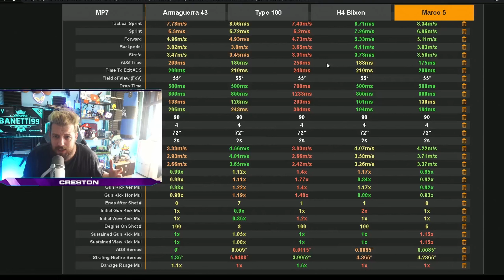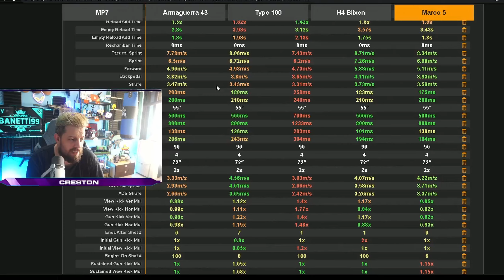⏫ La NUEVA CLASE de la MP7 (+MOVILIDAD) ⏫ MEJOR CLASE Temporada 4 Recargada WARZONE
Todos los balanceos de Temporada 4 y Temporada 4 RECARGADA han consistido en igualar mucho más los subfusiles dandole a la MP7 de MW más posibilidades dentro de un META exclusivo de VANGUARD. En cada momento de su historia la MP7 tiene diferentes configuraciones que todas van bien, pero ahora actualizada a MOVILIDAD puede competirle a los subfusiles de VANGUARD! PRUEBA esta MARAVILLA!

CLIPS: 00:00
INTRO: 00:08
LOS ULTIMOS BALANCEOS LA IGUALAN: 00:18
TTK MP7 VS TYPE 100, H4, MARCO 5 Y ARMAGUERRA (PECHO): 00:54
TTK MP7 VS TYPE 100, H4, MARCO 5 Y ARMAGUERRA (CABEZA): 01:40
TTK MP7 VS TYPE 100, H4, MARCO 5 Y ARMAGUERRA (EXTREMIDADES): 01:46
MUCHAS BALAS NECESARIAS (POCO DAÑO MUCHISIMA CADENCIA): 02:05
COMPITE EN MOVILIDAD: 02:25
MEJORES CARACTERISTICAS MP7: 02:50
MEJOR CLASE MP7 WARZONE: 03:15
MEJOR CLASE MP7 PARA MANDO: 04:28
EN MW2 VUELVE LA MP7: 05:05
GAMEPLAY: 05:30

NUEVO META WARZONE
NUEVO META TEMPORADA 4 RECARGADA
MEJORES FUSILES WARZONE
MEJORES SUBFUSILES WARZONE
BALANCEO DE ARMAS TEMPORADA 4
NERFS Y BUFF TEMPORADA 4
MEJORES ARMAS WARZONE
MEJORES SUBFUSILES WARZONE
MEJORES ARMAS WARZONE MAYO
MEJORES ARMAS DEL MOMENTO
MEJORES ARMAS AGOSTO
MEJOR FUSIL WARZONE
MEJOR SUBFUSIL WARZONE

Titulo:⏫ La NUEVA CLASE de la MP7 (+MOVILIDAD) ⏫ MEJOR CLASE Temporada 4 Recargada WARZONE